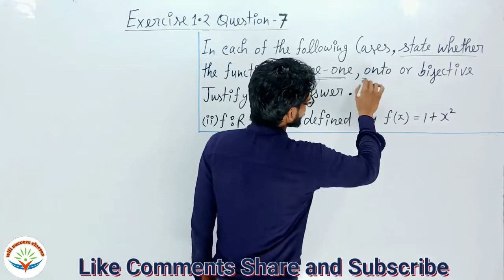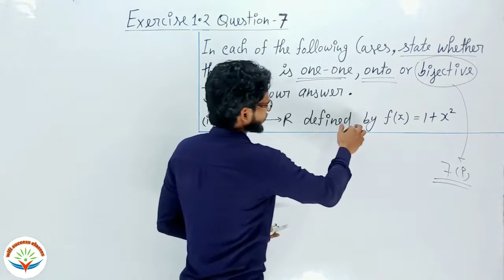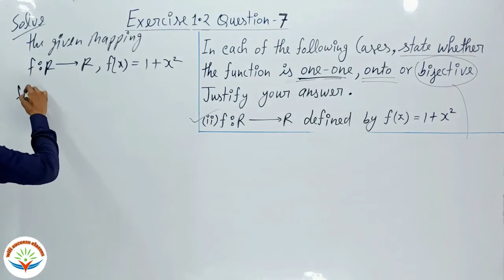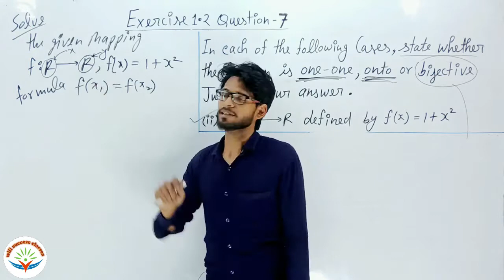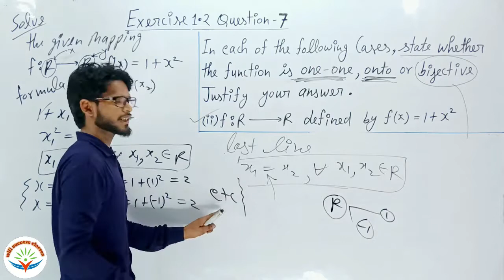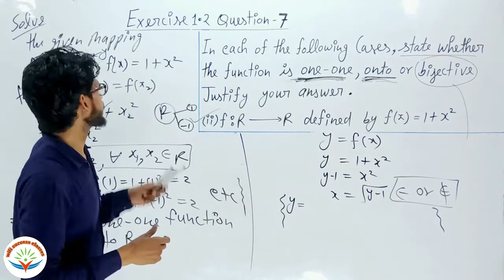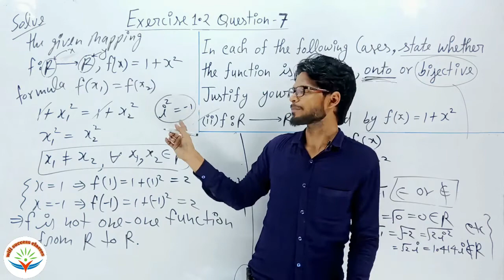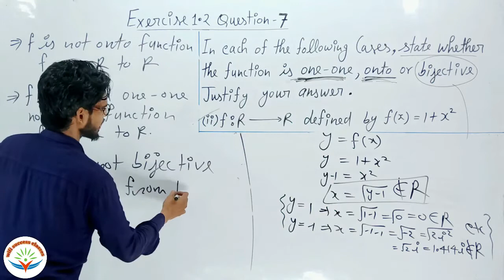CBSE class 12th maths |chapter 1 relations and functions|Exercise1.2 ka Question 7 | ii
channel link:- Wi-Fi classes classes

CBSE class 12th maths | CBSE class 12th mathematics | class 12th maths CBSE board | CBSE class 12th math chapter 1
 relations and functions | Exercise 1.2 ka Question 7(ii) | chapter 1 relations and functions CBSE class 12 maths | maths by Manav sir

mathsByManavsir cbseclass12thmaths chapter1relationsandfunctions Exercise1.2kaQuestion7kasecondpart#